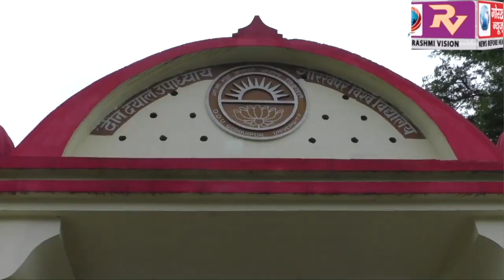5 जून विश्व पर्यावरण दिवस व प्रदेश के मुख्यमंत्री योगी आदित्यनाथ के जन्मदिवस के अवसर पर गोविवि के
5 जून विश्व पर्यावरण दिवस व प्रदेश के मुख्यमंत्री  योगी आदित्यनाथ के जन्मदिवस के अवसर पर गोविवि के गौतम बुद्ध छात्रावास में किया गया पौधारोपण, पर्यावरण संरक्षण का दिया गया संदेश।।।।